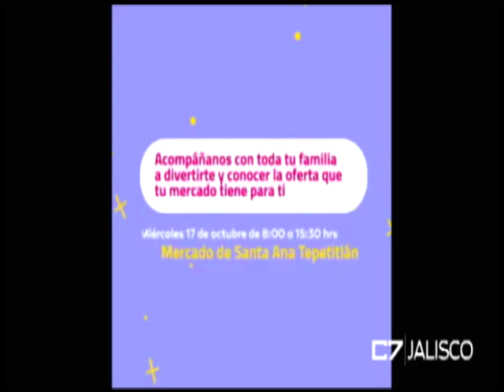Entrevista Emma Serrano, Mercados Municipales Zapopan 15 de octubre de 2018